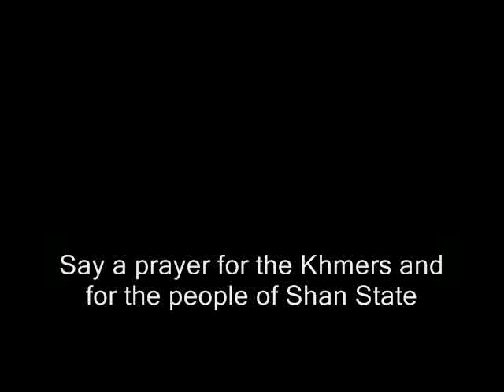Martial Arts Odyssey: Ramon Cambodian Boxer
At Paddys fight Club, Phon Penh, Cambodia, Antonio Graceffo meets an up-and-coming Cambodian boxer, named Ramon. A protégé of trainer, Paddy Carson, Ramon is moving his way up the ranks of English boxer in Cambodia and may eventually have a shot at fighting internationally. Like many Khmers, Ramon struggles to overcome poverty. His family, of four, live in a single concrete room, and cook over an open fire. Ramons father struggles to find work as a construction laborer for $3 per day. Because of the money Ramon earns from boxing his younger sister can attend school. Ramon is the one hope for his family to have a future.Listen to the Brooklyn Monk in Asia Podcast, for free